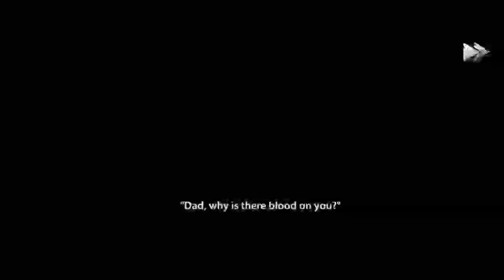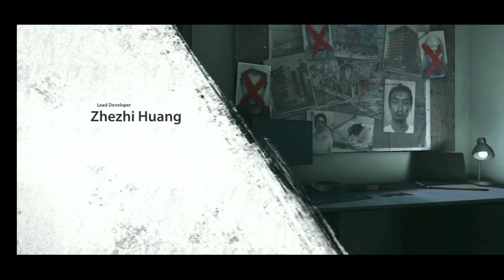Endless nightmare simple mode : gameplay (ending) : [IOS /ANDROID]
Game Features:
★ Free to play without internet, play anywhere you want!
★ Attractive storyline, creepy case, scary truth, experience the thrill of solving a case!
★ Collect various items to help you discover clues and explore the truth!
★ Avoid and eliminate the horrible woman, exciting and fun!
★ 3D design and exquisite graphics, give you the most realistic visual horror experience!
★ Scary music, creepy sounds and atmosphere with jumpscares, please wear headphones for a better experience!
★ Multiple difficulty modes improve your guts!

Endless Nightmare is a 3D terror ghost game for free, realistic graphics, scary sounds and jumpscare combine with puzzling storyline will take you into a creepy and exciting world! You can find lots of items and clues in the creepy house, they help you figure out truth of the case. During the exploration process, you should also keep your eyes open for the ghost, run immediately if you meet her, hide in closet or under the bed are good ways to get rid of her. Of course, you have the chance to fight back, collect parts of gun and assemble them, shoot her to gain precious time for yourself! But don't be taken lightly, she will revive!
Aimee likes eating ice cream, Lisa made ice cream cake to celebrate her birthday, but they were murdered. R.I.P. No one eats that ice cream cake anymore. Aimee's granny is very sad, granny dreamed that Aimee was eating ice cream and playing with the neighborhood little girl, but suddenly Aimee threw the ice cream and changed to a evil kid, granny scream and can not stop crying! Please help her granny! Collect clues in the horror house to find the truth and escape from here!

If you want a realistic and creepy horror ghost game, play this fun free terror and super scary game, we expect you complete the level, solve the case and outlast! Chapter 2 will be released soon!
Overcome your fear! Thriller begins, scream begains! Let's start your horror adventure!